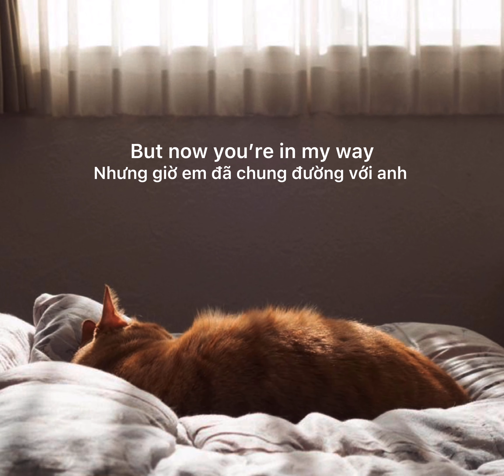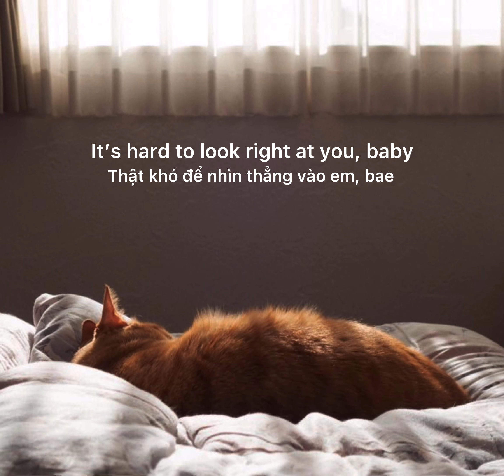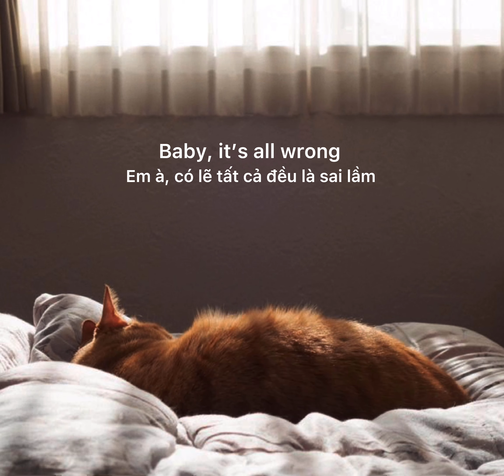[Lyrics + Vietsub] Payphone x Call Me Maybe - Anthem Light Mashup